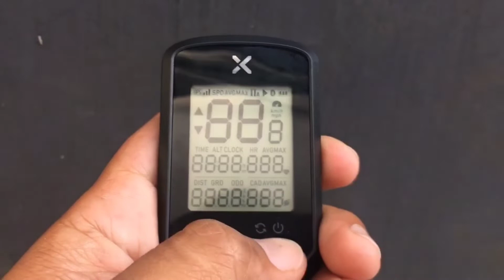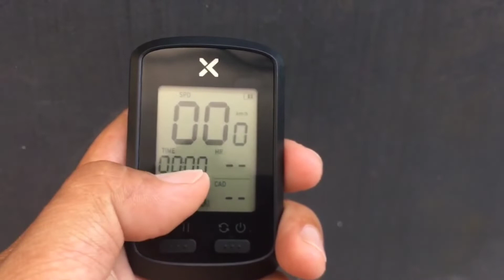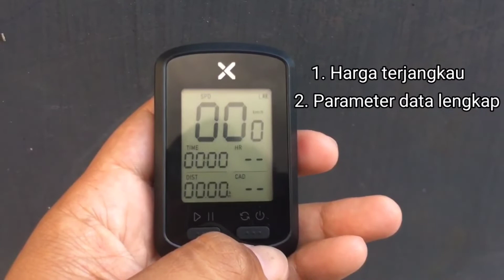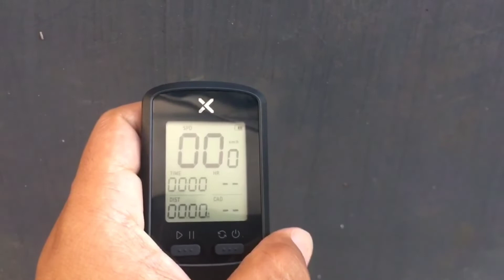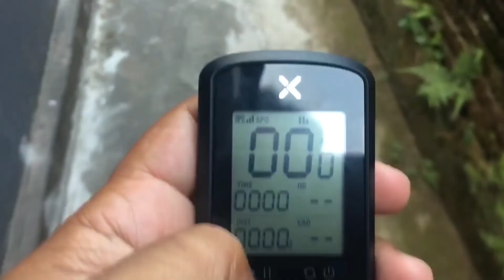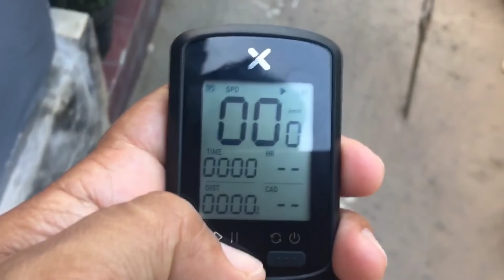TONTON SAMPAI HABIS ‼️ ALASAN BELI XOSS G+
Review setelah pemakaian pertama xoss g+